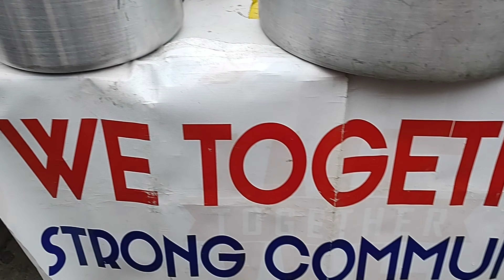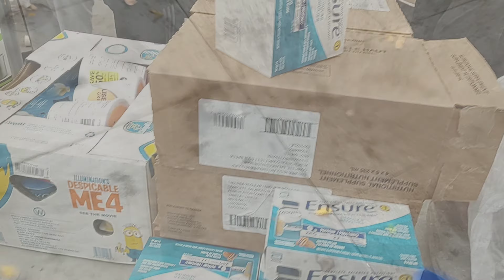On October 19, 2024, We Together Strong Community proudly hosted a community meal,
His face was dirty
But his soul was pure.
He was a good man
But we couldn't recognize him.

We Together Strong Community Hosts Successful Community Meal Event in Downtown Edmonton

We Together Strong Community proudly hosted a community meal event in downtown Edmonton, serving over 350 individuals in need.

This heartfelt initiative was made possible through generous collaborations with:

Smile Edmonton

Sedha Family

City Center Medical Clinic

Their support provided hot meals and beverages, warming hearts and bellies.

"We're overwhelmed with gratitude for our partners and volunteers," said Team We Together Strong Community organizer. "Their dedication and kindness made this event a resounding success."

The event showcased the power of community spirit, fostering connections and addressing food insecurity.

Arpana R Mahesheari,
Anjali Mistry,
Dishant Misty,
Prashant Gupta,
John Sampson,
Marion,
Darryl,
Lydia,
Kenneth,
Tammy,

Sister Manalansan,
Sister Mortensen,
Elder Reep,
Elder Vile

Their tireless efforts ensured the event's success.

Support Future Initiatives
Join us in building a stronger community!